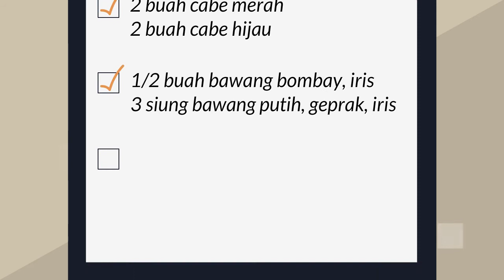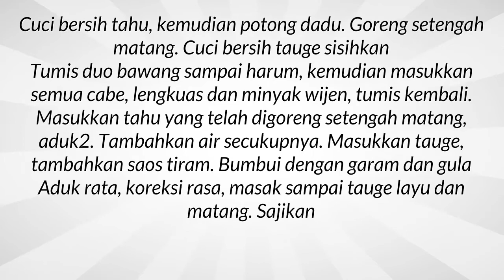Masakan Untuk Sahur Oseng Tahu Tauge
Kreasi resep masakan khas Indonesia makanan sahur untuk anak kos dan menu praktis sehari hari. Disini semua  info rahasia tentang resep masakan masakan mudah untuk sahur akan disajikan di video ini. Ini Tempat yang tepat untuk masakan untuk sahur dan berbuka puasa yang nikmat serta semua aneka resep indonesia dan mancanegara. Untuk cara membuat oseng tahu tauge yang lezat ataupun nikmat tidaklah sulit. Resep masakan disini sangatlah simple dan mudah banget. Daftar atau catatan resep oseng taoge dan tahu sederhana yang praktis dan enak adalah hal yang wajib dipunyai oleh ibu-ibu di rumah agar tidak kebingungan mau masak, selamat memasak.